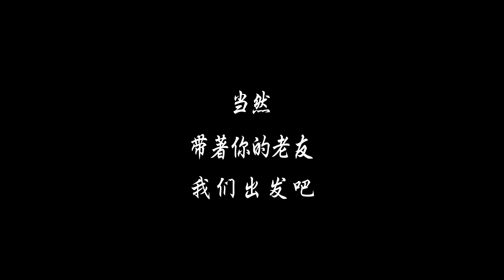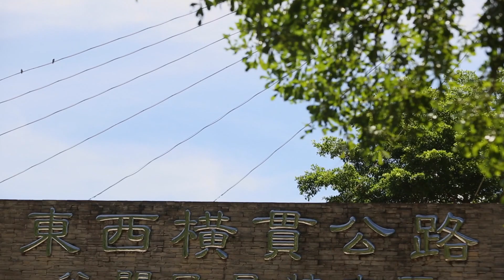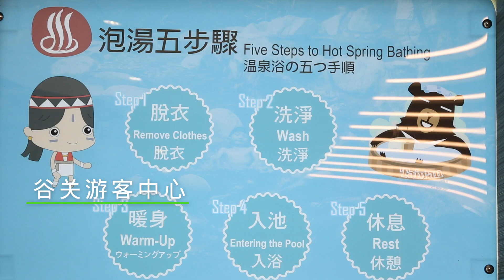老友愛旅行 銀髮族旅遊微電影 15分鐘 (簡體版)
簡體版 Simplified Chinese
Seniors Love to Travel 15 mins (Simplified Chinese)
Seniors Love to Travel The Micro Film of Senior Citizens Trips